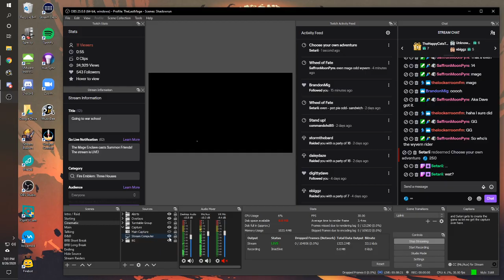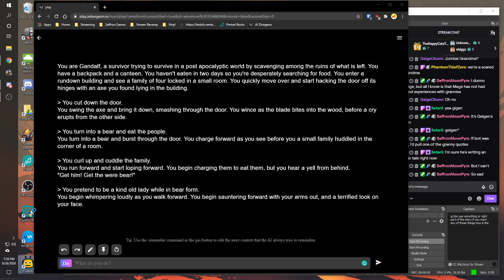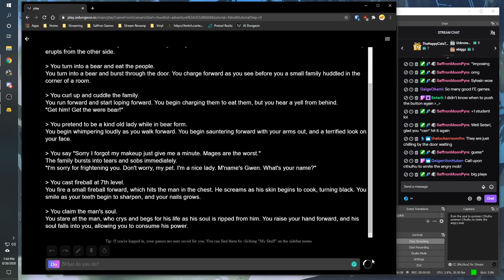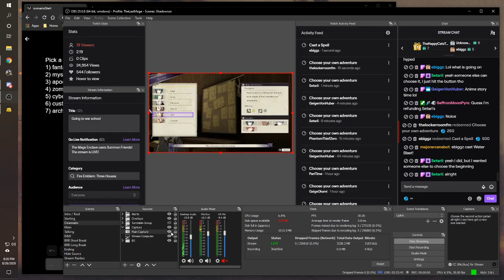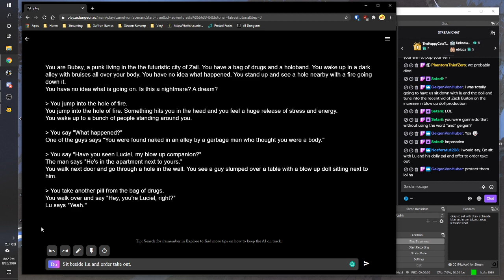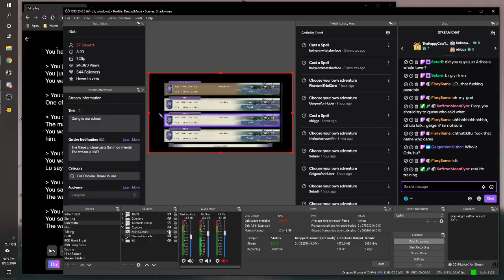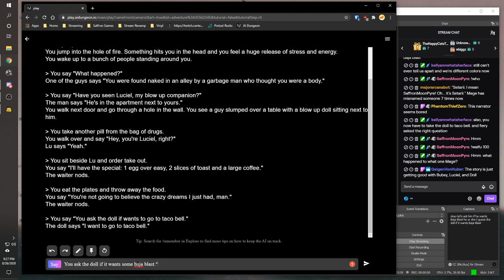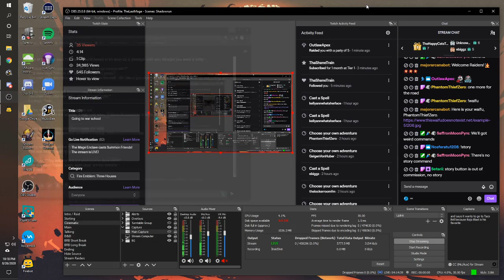Fire Emblem: Three Houses - Part 2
This was a live broadcast! To join in or learn more about the channel